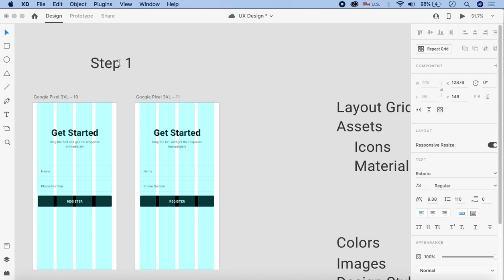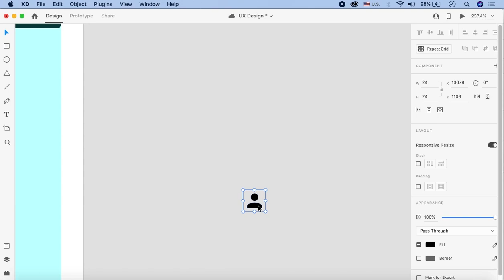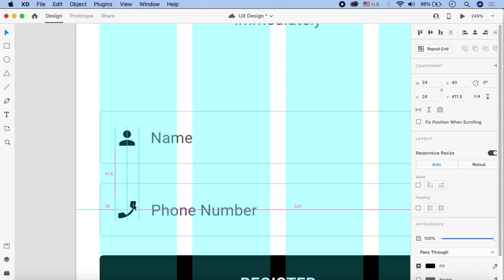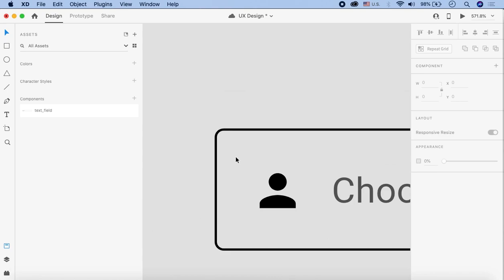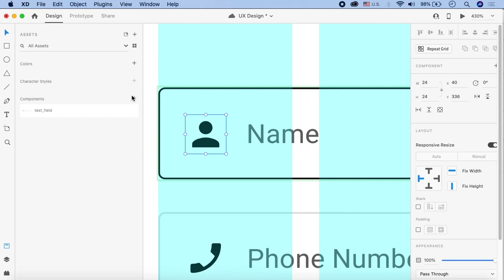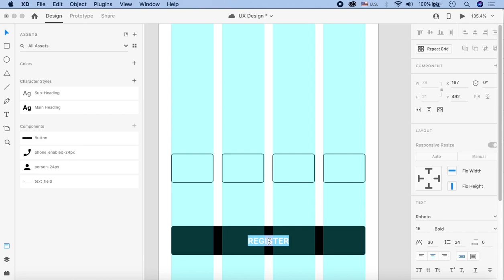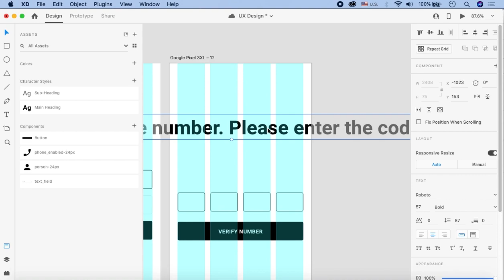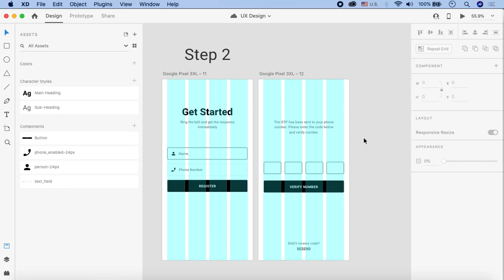Adobe XD UI UX Design Tutorials for Beginners in Urdu/Hindi Part 16 | Creating Icons & Assets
In this part of Adobe XD UI UX Design Tutorial in Urdu, you'll learn about creating icons and assets. With Adobe, you can whip up a simple graphic into an icon and use it in app designs, web pages, printed stuff, and more. Watch the while video to learn from an expert.